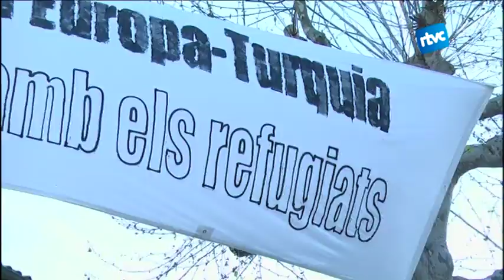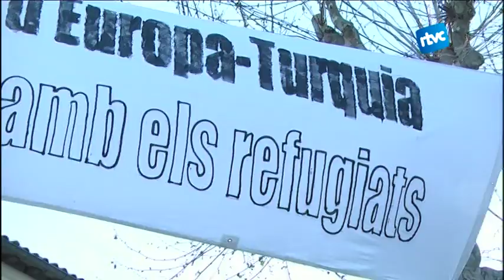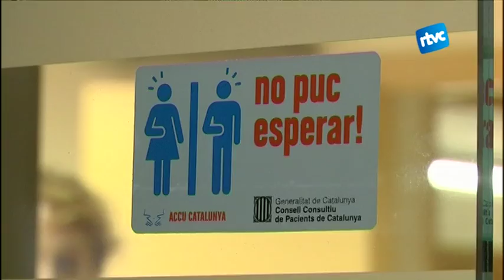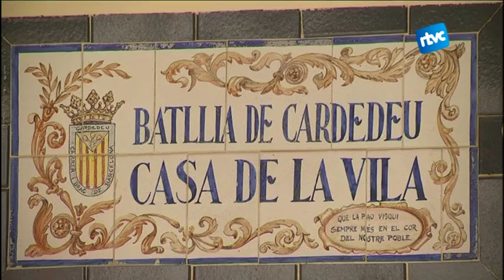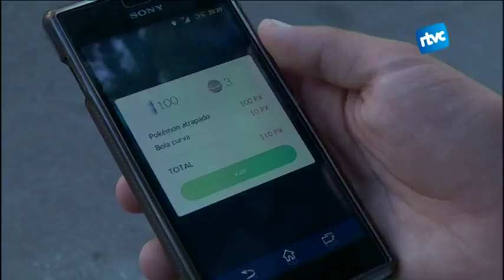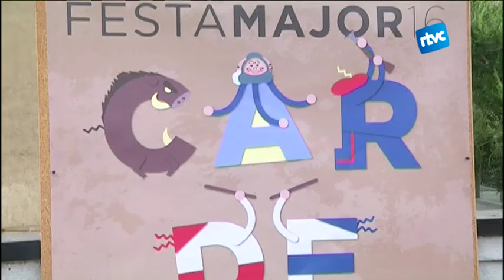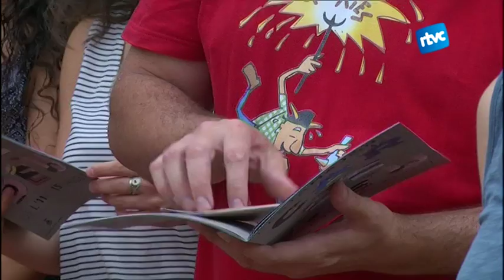Cardedeu Informatiu 27/07/16